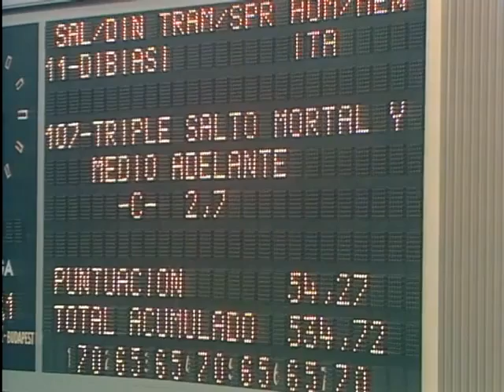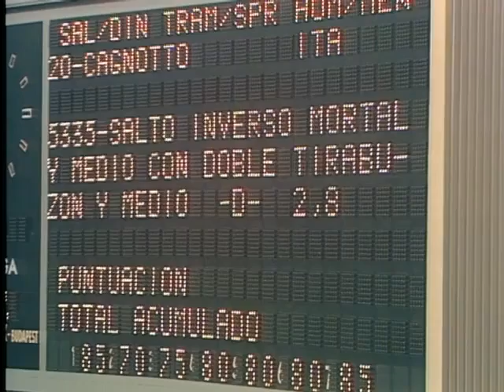1970 Giorgio Cagnotto Italian Team - 5335D - 8s - 3 meter springboard - European Championships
Franco Georgio Cagnotto the Italian Diving Legend at the 1970 European Championships,  gets 8s on this 5335D Dive on 3 m during the Mens 3 meter springboard Event.
He made his first of 4 appearances at the Olympic Games in 1972 diving and medaling in both the 3 meter springboard and the mens platform event.